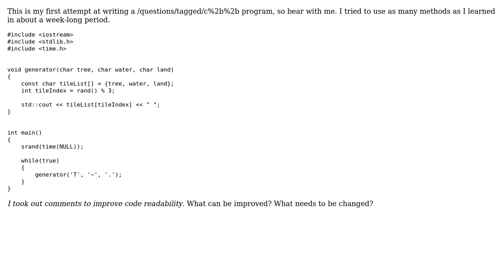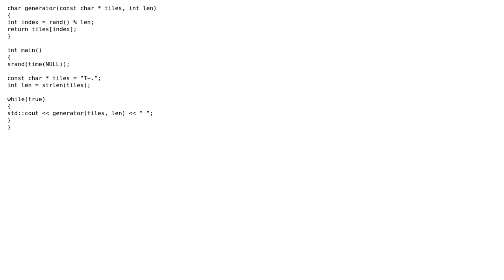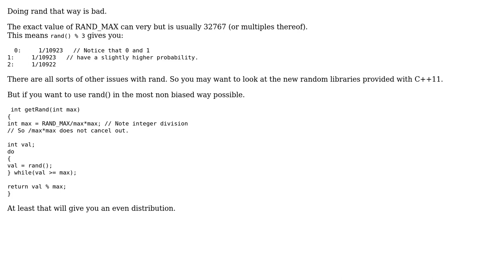Code Review: Really basic terrain generator (2 Solutions!!)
Code Review: Really basic terrain generator

With thanks & praise to God, and with thanks to the many people who have made this project possible! | Content (except music & images) licensed under CC BY-SA | Music | Images & others | With thanks to user Vladimir Putin user Martin York user janos user Jamal and the Stack Exchange Network Trademarks are property of their respective owners. You are responsible for your own actions.